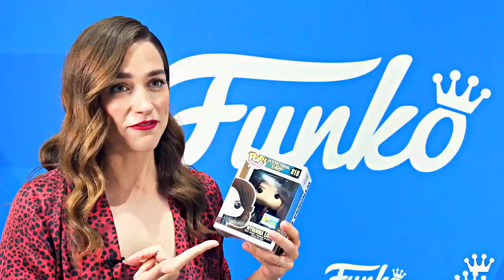Melanie Scrofano | ProudOfMel Project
This video project is a celebration of the wonderful actress Melanie Scrofano, who isn't only an amazing and talented performer, but also an incredible role model, an endless inspiration to so many people, a kick-ass powerful woman, an awesome mother and also a remarkable director, or direct-her, if you will. We wanted to express if only a small part of just how much we're proud of her, how much she inspires us and gives so many of her fans power to be themselves by following her lead and example. And also to show the fact that as her fans, we're ready to follow her to any possible project she may set out to do, 'cause we love her so. This year and always - we're forever ProudOfMel!

This project wouldn't have been possible without Alex & Becky. Alex, thank you for trusting me with your idea and for your beautiful art. Becky, thank you for providing lots of clips and for loving Mel the way you do.
Special thanks to Becca for her help!

And of course a big BIG thank you once again to all the beautiful Earpers who contributed by sending their beautiful selfies and made some awesome signs!

(Special thanks to Carmel for the BTS videos!)